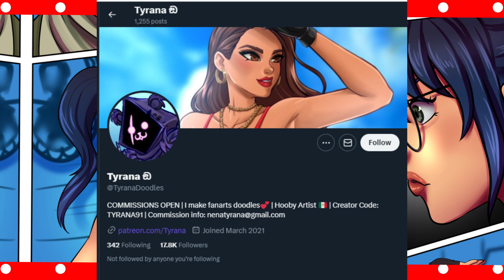Party with randoms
Voise Actor:
Male: mirid
Female: kemyna